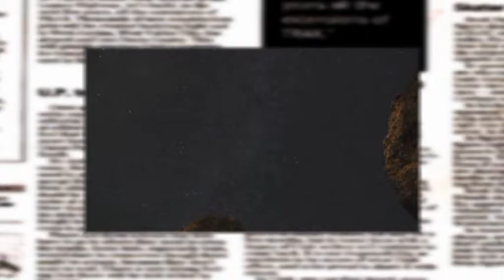TG7 Basilicata 24 Luglio 2016 - L'Editoriale di Zio Vito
ZIO VITO E LE INDAGINI